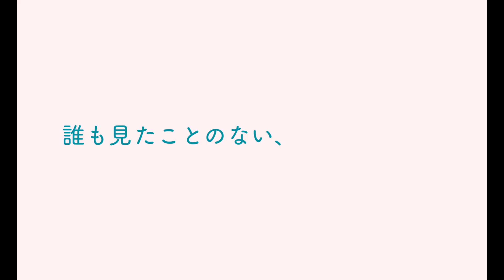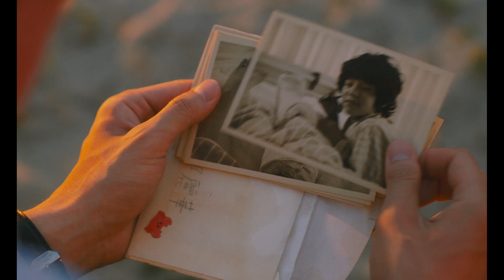岡田将生＆清原果耶、甘酸っぱい恋の予感？ 映画「1秒先の彼」予告／主題歌は幾田りら「P.S.」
俳優の岡田将生さん、清原果耶さんがダブル主演を務める映画「1秒先の彼」（山下敦弘監督、7月7日公開）の予告が6月16日、公開された。

映画は、京都を舞台に、何をするにも人より1秒早いハジメ（岡田さん）と1秒遅いレイカ（清原さん）の“消えた1日”をめぐる物語。台湾映画「1秒先の彼女」のリメークで、テンポが違う男女の“タイムラグ”ラブストーリーとなる。宮藤官九郎さんが脚本を担当。主題歌は幾田りらさんの「P.S.」。